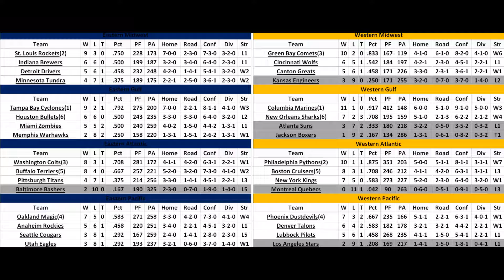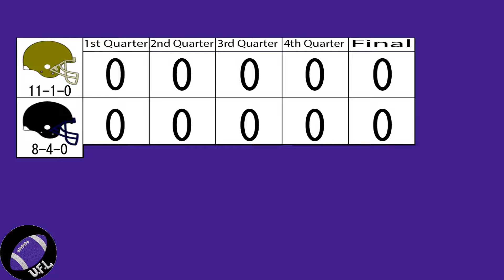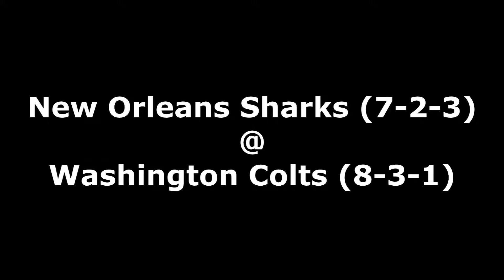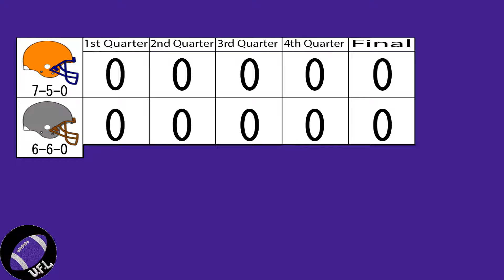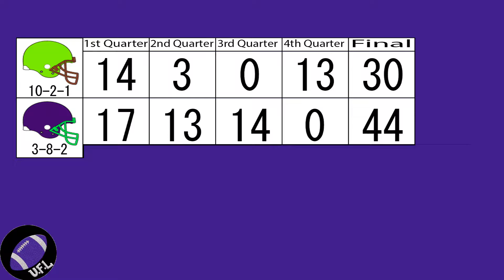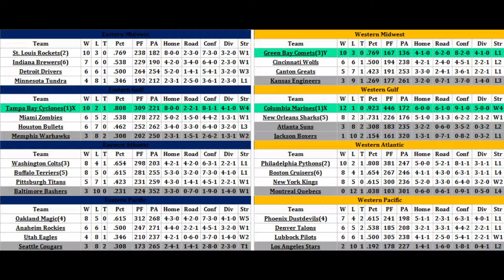2020 UFL Season: Week 13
Here is Highlights of Week 12 of the 2020 UFL Season! The week of 11-29/30. What incredible things will happen this week!?!?! WE'RE GONNA FIND OUT!!!